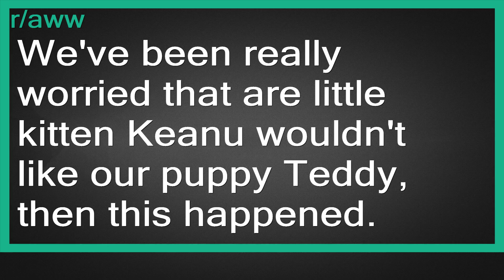We've been really worried that are little kitten Keanu wouldn't like our puppy Teddy, then ...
r/aww-Things that make you go AWW! Like puppies, bunnies, babies, and so on... A place for really cute pictures and videos!

We've been really worried that are little kitten Keanu wouldn't like our puppy Teddy, then this happened.